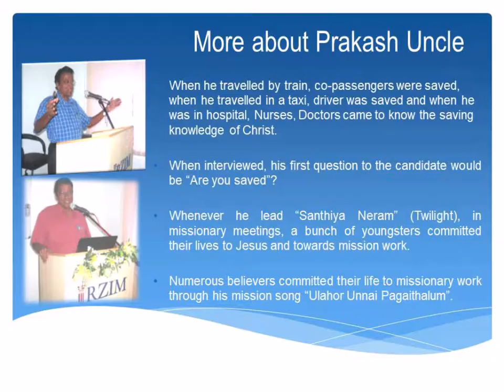Yesu Pothume I Tamil Christian Song I Jesus is enough for me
Yesu Pothume I Tamil Christian Song  I Keyboard I Jesus is enough for me I

Yesu Pothume (Jesus is enough for me) is an inspirational Tamil devotional song written by Dr. Prakash Yesudian based on his life experience. This song has touched millions of life and has been a blessing to many. It's a God given opportunity and my privilege to play keyboard for this inspirational song as a tribute to him.